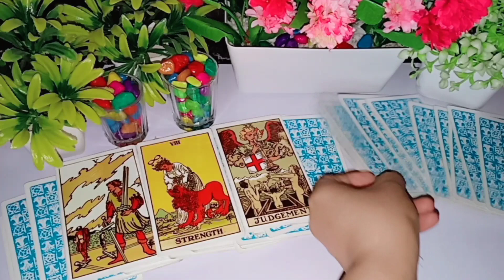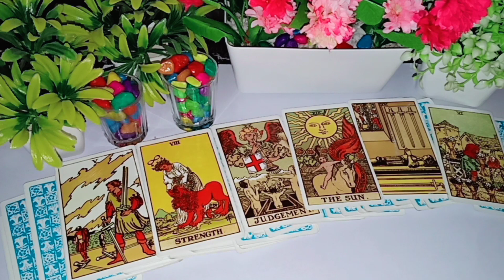🌻AAJ SUBAH UNKI CURRENT TRUE FEELINGS HIS/HER CURRENT FEELINGS HINDI TAROT READING NEW LATEST TODAY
🌻AAJ SUBAH UNKI CURRENT TRUE FEELINGS HIS/HER CURRENT FEELINGS HINDI TAROT READING TODAY NEW LATEST

1:- it's a general and collective reading and also it's not gender specific.this is timeless/for all zodiac signs reading.
2:- this reading describe what you are manifesting in your life by your current energy and thoughts.
3:- watch these videos for entertainment and guidance purpose and don't take any major decisions of your life based on tatot reading.
4:- this channel and videos are not responsible for what you do in your life.
5:- I don't do personal reading so be aware of froud people.
6:- I never provide my number in comment & description section please be aware of scammers & frouds.